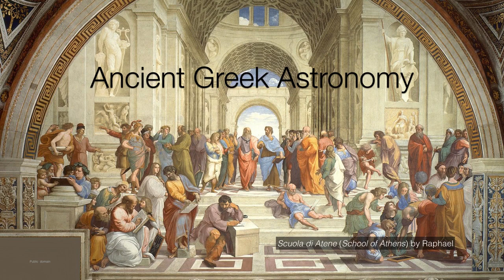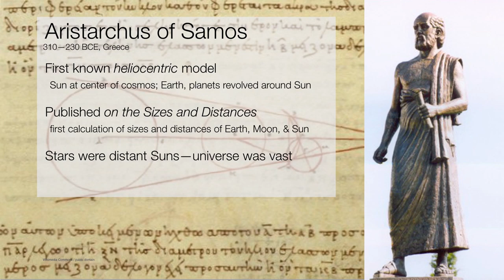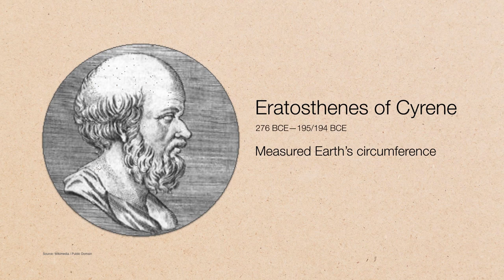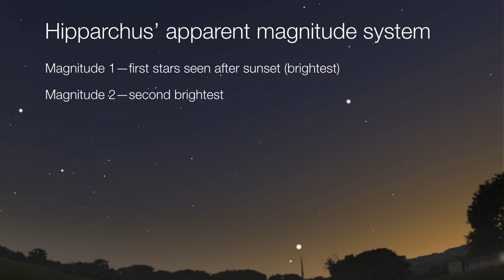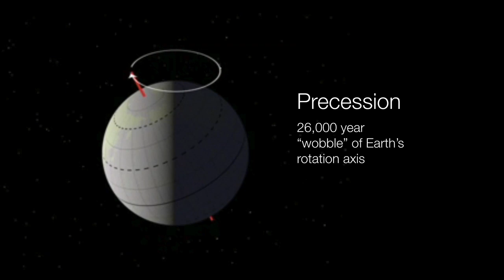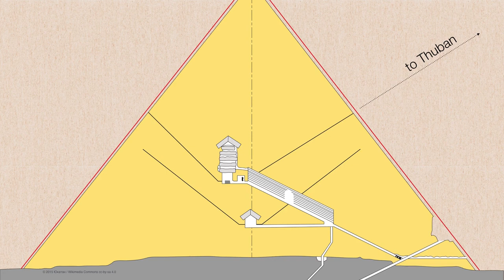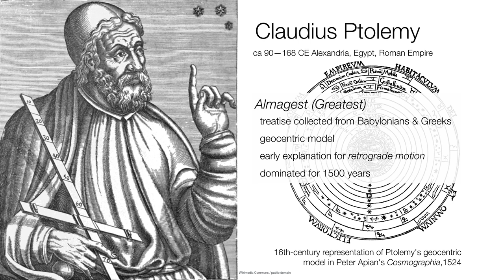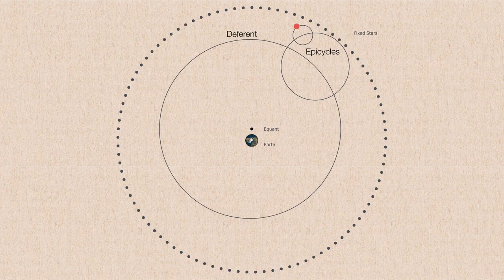Ancient Greek Astronomy (Did you know?)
How the ancient Greeks understood the universe; what they got right and what they got wrong. How Aristotle understood the Earth was round by observing lunar eclipses; how Aristarchus of Samos used these results to work out the relative sizes of Earth, the Sun, and Moon, how Eratosthenes of Cyrene measured Earth's circumference, and how Hipparchus of Nicaea determined created the first catalog of stars and discovered Earth's 26,000 year axial precession, Finally, we take a look at Claudius Ptolemy's collection of works in the Almagest, and how he came up with a system of epicycles to explain planets' retrograde motion.